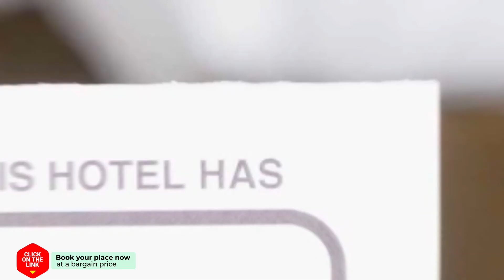AlohaMundi Castellar hotel review | Hotels in Sevilla | Spain Hotels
AlohaMundi Castellar hotel video review. Hotels in Sevilla, european 3 stars hotels.